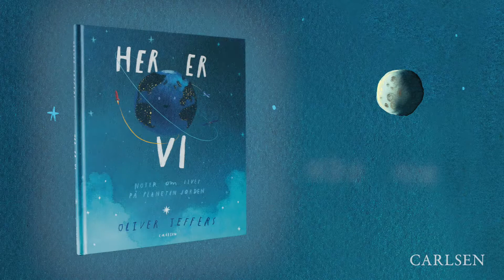Her er vi af Oliver Jeffers (kort version)